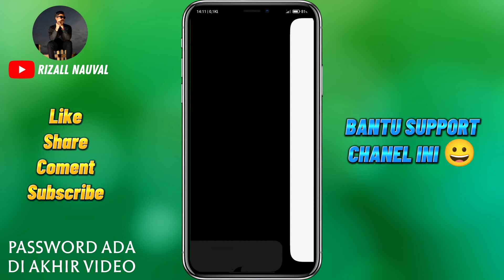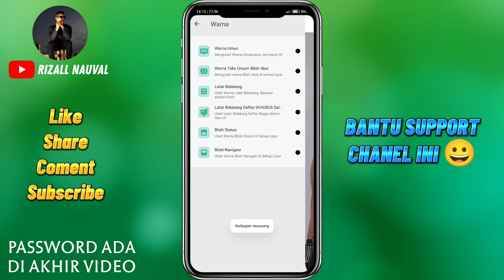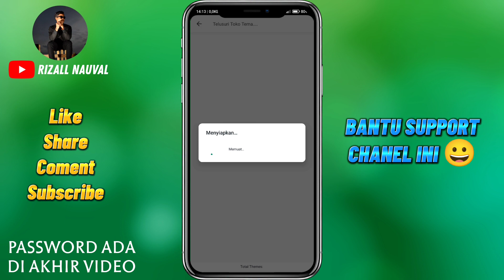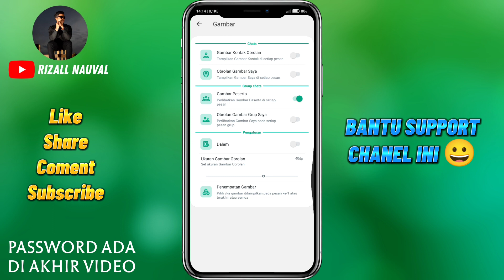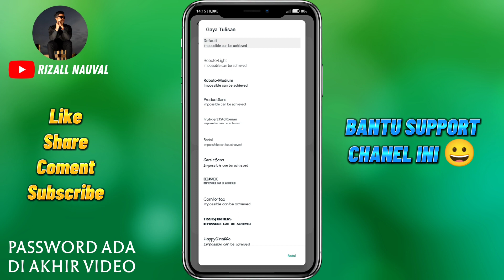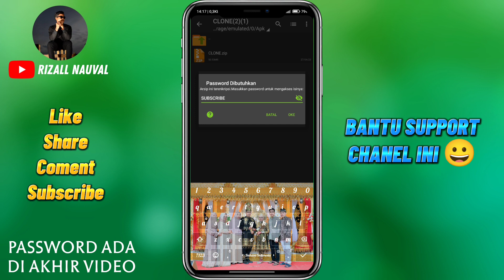Wa Gb Terbaru 2023 | Gb WhatsApp Terbaru 2023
Gb WhatsApp Terbaru 2023 | Wa Gb Terbaru 2023

🔸Link Download Gb WhatsApp Ada Di Kolom Komentar